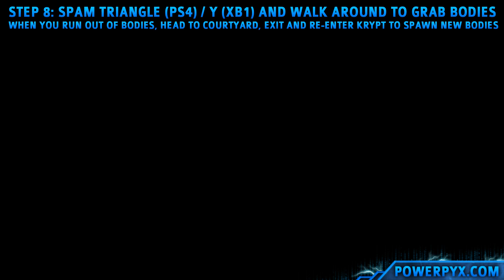Mortal Kombat 11 - Enough Already, Gimme Dat Money, Get Over Here Trophy / Achievement Guide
Mortal Kombat 11 - Trophy & Achievement Guide for Enough Already, Gimme Dat Money, Get Over Here

Enough Already
Hit the Gong in the Krypt

Gimme Dat Money
Spend 50,000 koins in the Naknadan shrine

Spear 50 hanging bodies in the Krypt

Go to Main Menu -- Konquer -- Krypt. This video is a continous Krypt Walkthrough that will guide you through it step by step, starting in the first room of the Krypt.

Step 1: At start of Krypt open the first 2 chests to get 100,000 Koins, which also opens the door in front of you. Keep walking straight ahead to find Shao Kahn’s hammer on an altar, pick it up.

Step 2: Destroy the Wooden Gate using the Hammer. After the wooden gate, head left and use the hammer on a crumbling wall. Behind the crumbling wall is a big gong. Hit it with the hammer. -- ENOUGH ALREADY UNLOCKED!

Step 3: This will open a new gate in the Courtyard, go through that gate to come to the forge. Take the path to the right of the Forge and you’ll reach the Shrine. Spend 50,000 at this Shrine -- GIMME DAT MONEY UNLOCKED!

Step 4: Take the path to the right of the Shrine. A meteorite will crash through a statue. Destroy the Meteorite to get Gem of the Living.

Step 5: Head back to where the 1st Gong was. To the left of the gong is a door where you can use the Gem of the Living to open it. This brings you to the Gardens area.

Step 6: In the Gardens area, destroy the wooden barricade on the left, then pull the lever behind it. This unlocks a prison cell with the key item Cracked Horn of Motaro inside. Pick it up. Bring the Cracked Horn of Motaro to the big gate where the meteorite crashed. Insert the horn in that gate to open it.

Step 7: Behind the gate is an elevator leading down to Goro’s Lair. In Goro’s Lair take the path straight ahead until you come to a throne with Goro’s white frozen corpse sitting on it. Take the path behind the throne (slightly to the right) and at the end of that path you find Scorpion’s Spear! The images below show the spot where the Spear is.

Step 8: Walk around the Krypt and spam Triangle (PS4) / Y (XB1) to grab bodies. When you run out of bodies, return to the Courtyard. Exit the Krypt and re-enter it immediately. New bodies will spawn around the courtyard every time you exit and enter the Krypt so repeat this until you got 50 bodies destroyed.